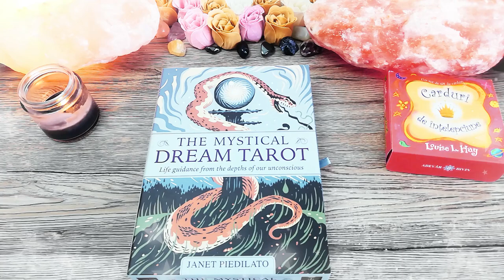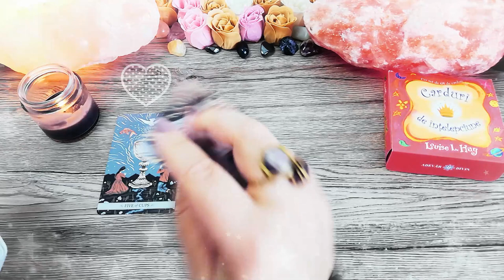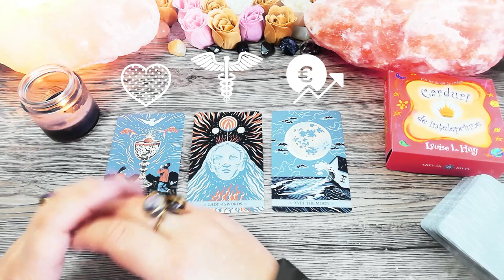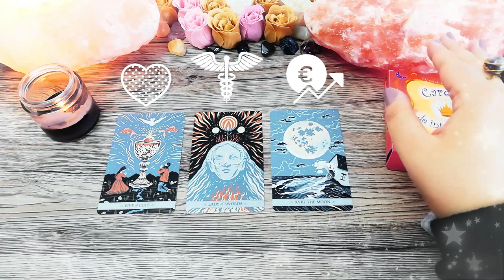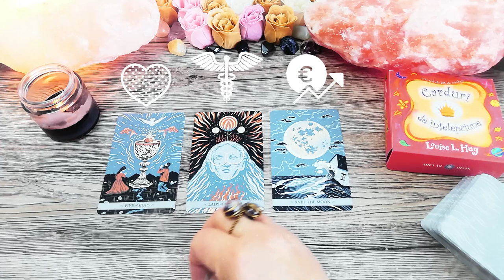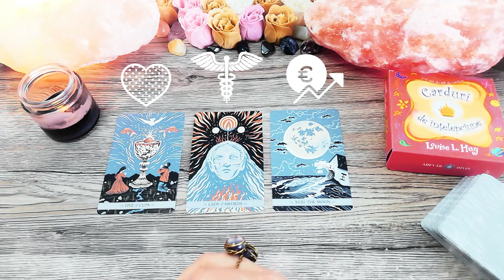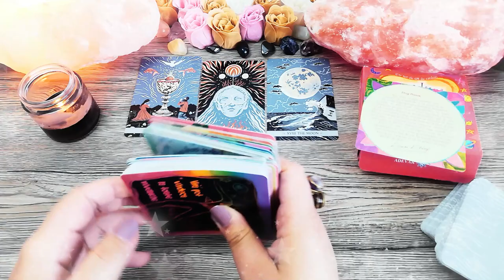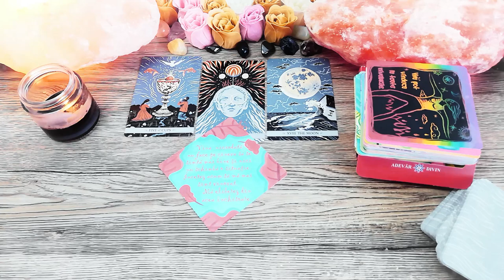Emoții puternice | Vineri 19 Februarie 2021 | 📅 Tarot zilnic | ❤️dragoste💊sănătate💲bani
În această etalare de tarot generală am extras 3 cărți pentru ziua de Vineri 19 Februarie 2021. Prima carte este pentru energia în dragoste, a doua carte pentru sănătate și a treia carte pentru energia financiară (carieră, afaceri, bani). La final am extras și o carte oracol din setul de cărți ale înțelepciunii.

Introducere 00:00
❤️DRAGOSTE💋  00:17
⚕️SĂNĂTATE💊 04:19
💲AFACERI, BANI, CARIERĂ💰 07:26
🔮 ORACOL – CARDURI DE ÎNȚELEPCIUNE 🧿 12:00